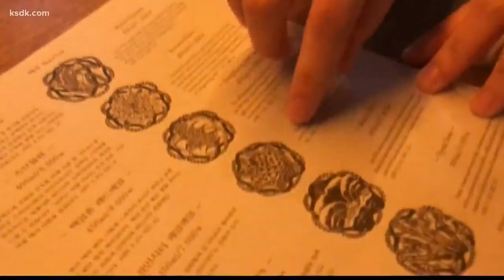Rene Discovering Craft Beer in South Korea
How South Koreans unwind after a hard day.